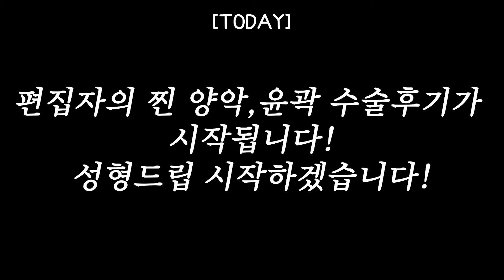나야, 턱돌이... 얼굴 반쪽되는 남자 양악 후기 | EP.03 양악 + 윤곽2종 | 성형드립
큰 턱과 부정교합 때문에 양악+윤곽 수술을 결심했던 수현님이
2개월 차 후기로 돌아오셨습니다~!
힘들었던 시절은 이제 안녕~ 👋🏻
2개월 만에 새로운 삶을 살고 있다고 하는데요~

더 자세한 이야기가 궁금하시다면? ❤️모두 시청해 주세요!❤️